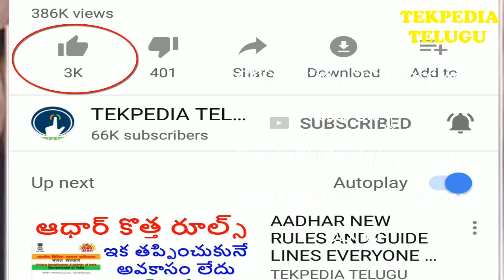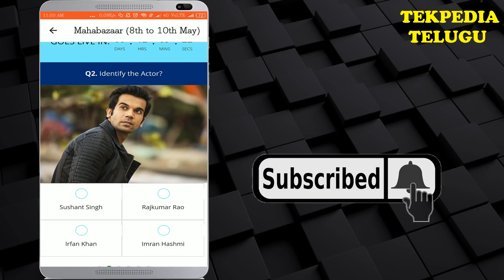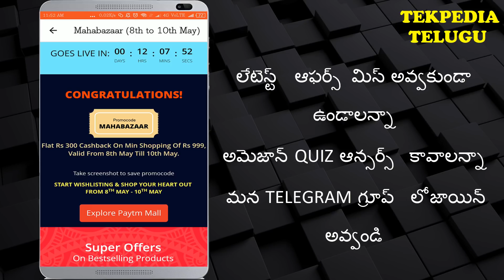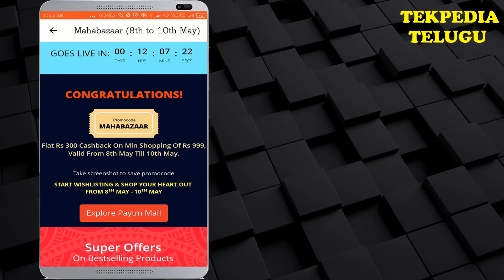Paytm mall latest offers in telugu | Paytm 300 cashback | Paytm mall 1 rupee products | tekpedia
. Paytm మాల్ లో మంచి ఆఫర్స్ రానున్నై కేవలం 1 రూపాయికే కొన్ని deals మరియు ౩౦౦ రూపాయల కాష్ బ్యాక్.

Paytm mall new offers,
Paytm mall maha bazaar,
Paytm maha bazaar,
Paytm 300 cashback,
Paytm latest offers in telugu,
Paytm new offers 2018,
Paytm mahabazaar offers,
Paytm 1 rupee deals,
Paytm mall 1 rupee deals,

tekpedia
tekpediatelugu
tekpedia telugu